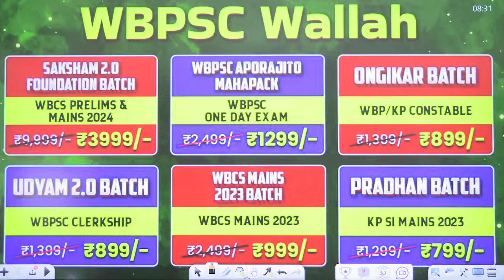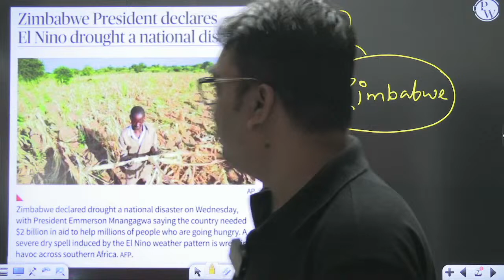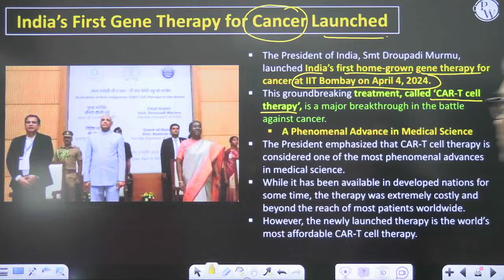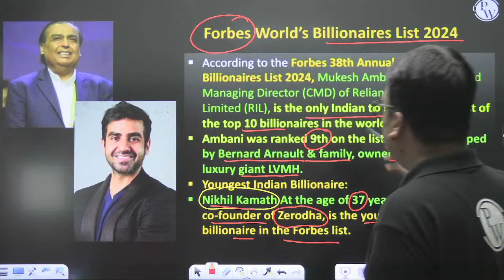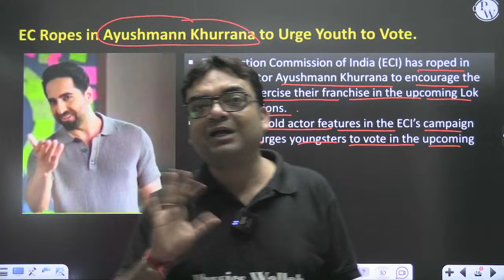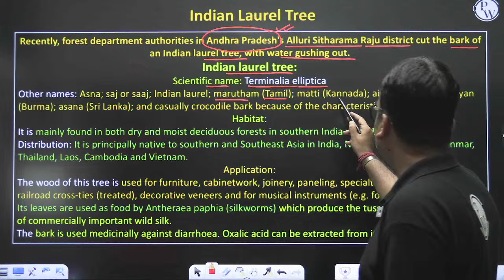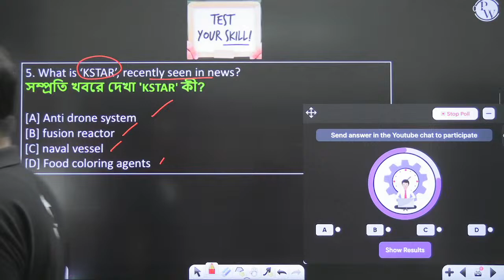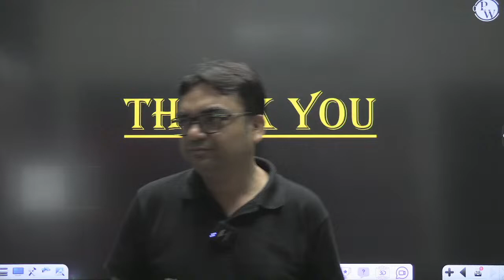Daily Current Affairs : 5th April,24 | SCO | Forbes | GI Tag | Sainik School | WBCS & Other Exams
📕 Saksham 2.0 WBPSC Foundation Batch 2024-25 (WBCS 2024 Prelims & Mains) Enrollment Link👉🏻